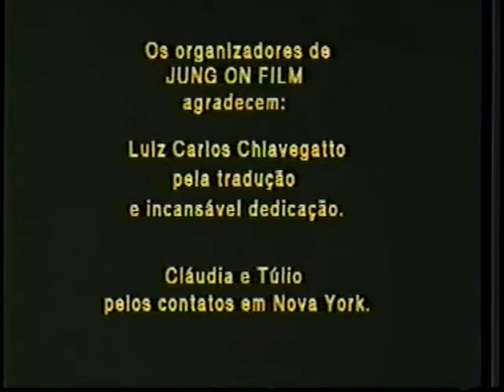Entrevista Carl Gustav Jung Agosto de 1957 Legendado em Português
Entre em contato conosco para enviar sugestões e retirar dúvidas